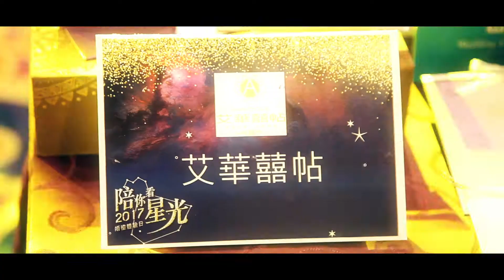2017漁池宴會館 陪你看星光婚體日快剪快播幸福捕手版，動態錄影：幸福捕手婚禮攝影工作團隊/田中馬拉松拍攝團隊/馬拉松前導ＣＦ拍攝團隊/run style完全執行團隊 /鹿港馬拉松拍攝團隊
已連續四年拍攝田中馬拉松
戀戀二水跑水馬拉松拍攝
田溪水超馬一騎跑拍攝
鹿港馬拉松拍攝
361°東海路跑賽拍攝
最專業最有經驗的馬拉松拍攝團隊
是您可以信賴的

幸福捕手婚禮攝影工作團隊/馬拉松拍攝團隊/活動拍攝團隊/商業拍攝團隊/商業錄影拍攝團隊/工商錄影拍攝團隊/馬拉松錄影團隊/活動企劃團隊/音響工程團隊/活動企劃團隊/婚禮活動佈置團隊/婚禮平面動態錄影團隊/活動企劃統籌團隊/馬拉松企劃統籌團隊/ 寶寶寫真側錄/ 馬拉松前導CF形象廣告拍攝團隊/形象廣告拍攝團隊/商業影片拍攝團隊/婚攝婚錄小藍/快剪快播ＳＤＥ錄影團隊/空拍錄影拍攝團隊/三機以上婚禮錄影/幸福捕手婚攝小藍/台中婚錄/台中推薦婚錄/電影式婚禮錄影/愛情mv拍攝團隊/400場以上婚禮錄影團隊/台中攝影工作室/求婚記錄/求婚多機錄影/星月天空專屬求婚拍攝團隊/馬拉松活動整合執行團隊/rrun style完全執行團隊/甜果創意整合/田中馬拉松拍攝團隊/二水馬拉松拍攝團隊/鹿港馬拉松拍攝團隊/二鹿馬拉松拍攝團隊/361º東海路跑賽拍攝團隊/百場馬拉松動態拍攝團隊/財政部發票盃拍攝團隊/361º賽事紀錄拍攝團隊/2017田中馬拉松前導ＣＦ拍攝團隊/地球日路跑拍攝團隊/Woodance沐風創藝舞集專屬拍攝團隊/2016 田中馬拉松記錄版/2016 二水馬拉松 記錄版/田中520/田中馬拉松/台灣米倉田中馬拉松/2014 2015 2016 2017台灣米倉田中馬拉松拍攝團隊/高雄馬拉松拍攝團隊/田中，二水，鹿港馬拉松拍攝團隊/2017鹿港馬拉松拍攝團隊/2017 扶輪盃超馬接力賽/2017台中花博馬拉松拍攝團隊/空拍攝影拍攝團隊/台灣田中馬拍攝團隊/運動i台灣/田溪水超馬一騎跑拍攝團隊/2016台灣米倉田中馬拉松主題曲/2017美利達明道大學限時繞圈賽/扶輪盃超馬接力賽/tst台灣鐵人三項暨鐵人二項錦標賽台中站拍攝團隊/2017風景區志工聯誼大會拍攝團隊/東展運動用品有限公司專屬拍攝團隊/2014田中馬拉松/2015田中馬拉松/2016田中馬拉松/2017田中馬拉松/澎湖馬拉松前導ＣＦ拍攝團隊/澎湖馬拉松微電影拍攝團隊/澎湖馬拉松拍攝團隊/太平枇杷節拍攝團隊/幼兒園形象影片ＣＦ拍攝團隊/2017雲林縣東勢半程馬拉松拍攝團隊/2017中信兄弟＆Tokuyo Running Go路跑活動拍攝團隊/花海饗宴西湖馬拉松拍攝團隊/臺中國際踩舞祭拍攝團隊/Snoopy Run Taiwan史努比路跑拍攝團隊/中山職醫科宣導片拍攝團隊/穿木躦鯪鯪南屯老街踩木屐活動拍攝團隊/萬人愛笑創金氏紀​​錄拍攝團隊/食觀天下婚宴會館拍攝團隊/全國麗園婚宴會館拍攝團隊/茶香水舍商業簡介拍攝團隊/微甜森林體驗活動拍攝團隊/馥漫花園麵包尾牙拍攝團隊/FILA COOL RUN酷樂路跑拍攝團隊/甜蜜路跑拍攝團隊/2014台灣米倉田中馬拉松拍攝團隊/2015台灣米倉田中馬拉松拍攝團隊/2016台灣米倉田中馬拉松拍攝團隊/2017台灣米倉田中馬拉松拍攝團隊/賽事紀錄拍攝團隊/運動賽事動態錄影拍攝團隊/2018台灣米倉田中馬拉松拍攝團隊/2016戀戀二水 跑水馬拉松拍攝團隊/2017戀戀二水 跑水馬拉松拍攝團隊/田中馬拉松團隊/田中馬拉松拍攝團隊/田中馬拉松多機錄影拍攝團隊/田中馬拉松空拍攝影拍攝團隊/2016台灣米倉田中踩街嘉年華/台灣田中馬/2016就是愛水水二水跑水馬拉松/2016戀戀二水跑水馬拉松宣傳/田中央傳來加油聲/田中馬拉松主題曲/361º多機錄影空拍攝影拍攝團隊/2017澎湖國際海灣馬拉松拍攝團隊/全省婚攝婚錄推薦/單車三鐵馬拉松拍攝團隊/台中婚攝推薦/台中婚錄推薦/彰化婚攝推薦/400場以上婚攝婚錄以上拍攝團隊/100場以上馬拉松拍攝團隊/馬拉松形象廣告拍攝團隊/馬拉松前導CF拍攝團隊/馬拉松微電影拍攝團隊/最有經驗的馬拉松拍攝團隊/婚禮攝影 /婚禮錄影 /台中攝影工作室 /婚紗攝影 /動態婚紗 /婚禮動態微電影 /幸福捕手婚禮攝影工作團隊 /2017田中馬拉松快剪快播精華/2017田中馬拉松記錄/2017田中馬拉松空拍紀錄/2017田中馬拉松跑/空拍攝影 /三機以上婚禮錄影 /台中婚錄 /商業影片商業簡介動態拍攝團隊 /馬拉松拍攝團隊 /任賢齊代言2017田中馬拉松/runstyle完全執行團隊 /田中馬拉松形象影片前導ＣＦ拍攝團隊 /田中鎮觀光發展協會/舒康運動協會/馬拉松形象宣傳片前導ＣＦ拍攝團隊 /請上網搜尋馬拉松拍攝團隊  /五十場以上馬拉松拍攝團隊 /運動賽事六機以上動態錄影拍攝團隊/相信有天使喜樂協會十周年慈善晚會多拍錄影拍攝團隊/馬拉松拍攝團隊新聞報導/2017八卦山脈美利達盃＆單車嘉年華/2017田中馬拉松多機動態錄影空拍攝影/2017田中馬拉松快剪快播精華/運動i台灣/台灣田中馬/2017田中馬拉松記錄/2017田中馬拉松空拍紀錄/2017田中馬拉松/大村葡萄之鄉為 EYE 路跑/憤怒鳥玩路跑/田八堡市集/LAVA 鐵人三項系列賽新北福隆站/芭比路跑高雄站/鹿秀社大書送希望夜跑/大腳丫全國馬拉松接力賽/東豐綠廊路跑－延續希望 讓愛飛揚/雲林半程馬拉松－熊熊兔兔麻吉Go!/tSt 鐵人三項暨鐵人兩項錦標賽 嘉義站/阿草跑出路〜田溪水超馬一騎跑拍攝團隊/靜宜大學 EMBA 半程馬拉松賽/嘉義 KANO 季－歡樂超半程馬拉松/關山冠軍米馬拉松/ROXY FITNESS 戶外運動營/Dream Runner 夢想起跑 環島星光夜跑/苗栗星光半程馬拉松/農純鄉七夕浪漫情人橋星光半程馬拉松/大腳ㄚ鐵人兩項錦標賽/七夕情人路跑/台東馬拉松拍攝團隊/台東馬拉松前導CF拍攝團隊/台中國際身障桌球公開賽快剪快播/台中國際身障桌球公開賽拍攝團隊/台中國際身障桌球公開賽前導ＣＦ拍攝團隊/南投星月天空求婚/南投星月天空求婚專屬拍攝團隊/南投星月天空多人多機動態錄影拍攝團隊/南投星月天空求婚拍攝團隊/音樂mv動態拍攝團隊/2017鹿秀社大書送希望夜跑穿街走巷夜尋鹿港馬拉松拍攝團隊/富岡巴沙哇力部落豐年祭拍攝團隊/苗栗山城星光馬拉松/小米橙色跑－台灣站/LAVA 台南市議長盃鐵人三項－台南馬沙溝/澎湖灣路跑錦標賽/日月潭全國鐵人三項錦標賽/SEIKO SUPER RUNNER 城市路跑賽 /愛 am best 女子公益路跑/ZEPRO 健康城市 活力路跑－嘉義場/這個馬拉松，紅到仼賢齊免費代言/台東活水湖鐵人兩項錦標賽/捷安特嘉年華－捷安特盃鐵人兩項/台東之美鐵人三項國際賽/斗棒超級馬拉松＆斗六歡樂有氧派對/Lotto Moon Run/台灣虎航啤酒路跑/扭蛋路跑－桃園場/火燒島全國馬拉松賽/IRONMAN Taiwan 國際鐵人三項賽/阿公店為愛啟動馬拉松/新北市高灘地馬拉松嘉年華會/金牌探險家親子路跑賽/昌隆盃明德水庫公益路跑/傑人盃全國公益馬拉松接力賽/國際扶輪萬人反毒公益路跑暨嘉年華園遊會/天利盃梅花湖鐵人三項/2017 臺灣馬拉松/飛虎常跑20週年馬拉松/澎湖國際海灣馬拉松/戀戀潮庄「逗陣來瘋潮」馬拉松/阿罩霧鄉村田野公益路跑/路地怪物路跑 Roji Monster Run/信義鄉葡萄馬拉松/嬉遊百果山－員林獅子盃馬拉松/日月潭環湖馬拉松/詔安客家半程馬拉松/2017 田溪水超馬一騎跑/2017臺中清水海洋溜冰及路跑嘉年華拍攝團隊/2017苗栗星光半程馬拉松拍攝團隊/柯孟杰粉絲團拍攝團隊/mazda大會師拍攝團隊